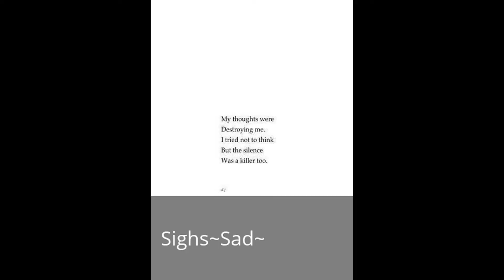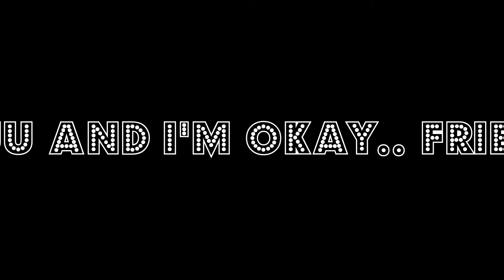._.~ Stuff.. And Wove You Guys! Hugs~